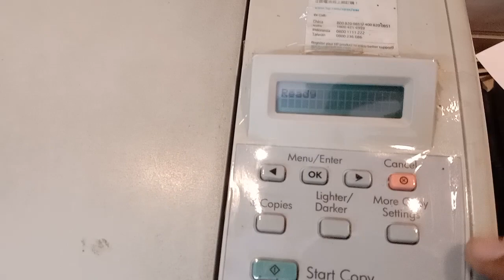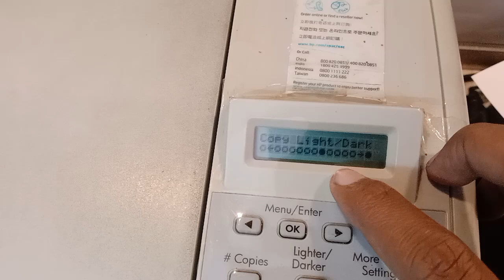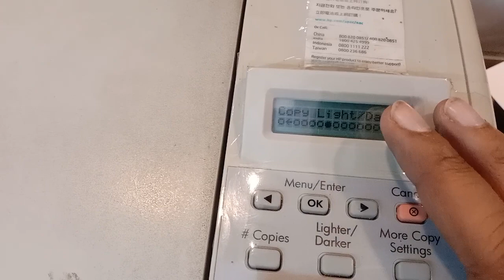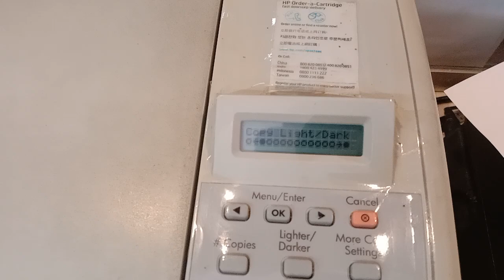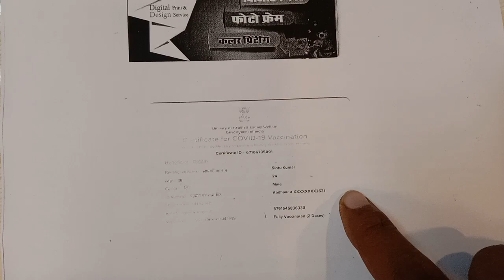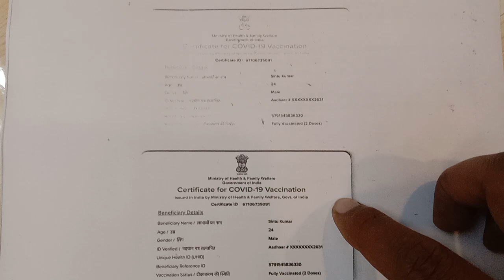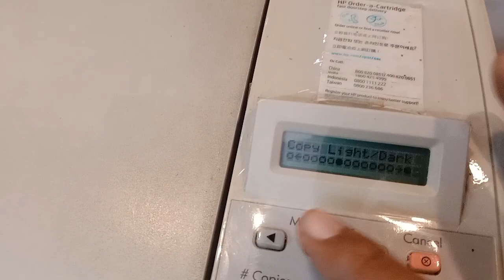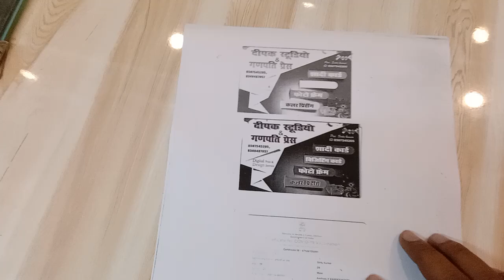hp printer se aadhar card ki photocopy kaise karen| hp 1005 printar light dark printing setting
Hi
Friend
इस वीडियो में मैने आधार कार्ड या कोई भी document हो उसकी सही से फोटोकॉपी कैसे करते हैं और light dark document को किस तरह फोटोकॉपी किया जाता है पूरी सेटिंग कर आपको बताया हूँ और किस प्रकार के कागजात को किस तरह फोटोकॉपी किया जाता है उसका पूरी जानकारी दिया हूँ

My playlists video :-